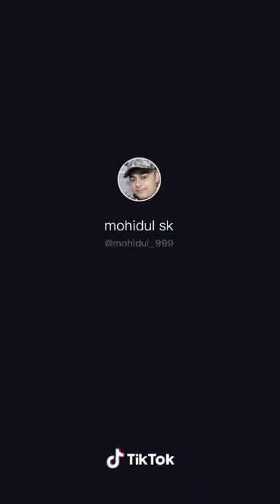Noor Mohd Ali